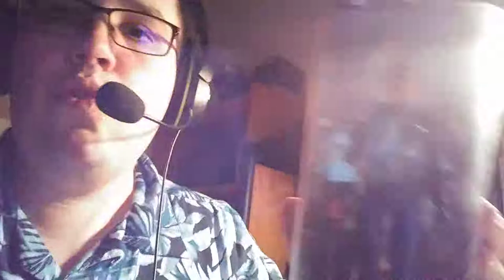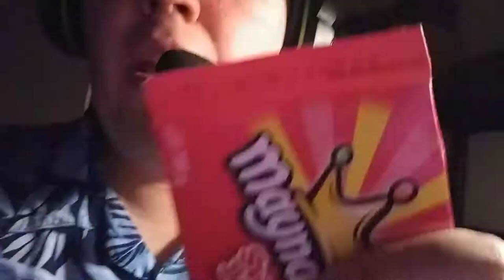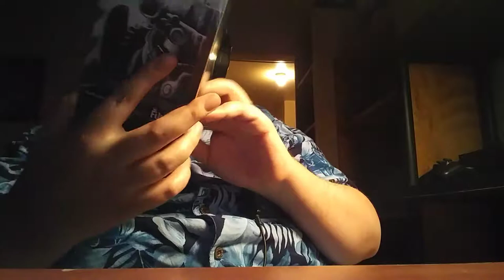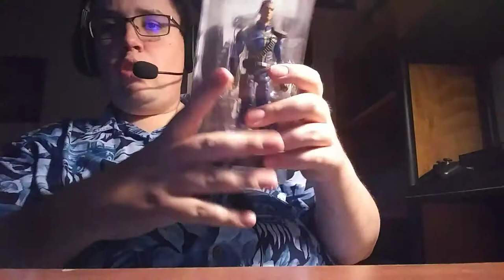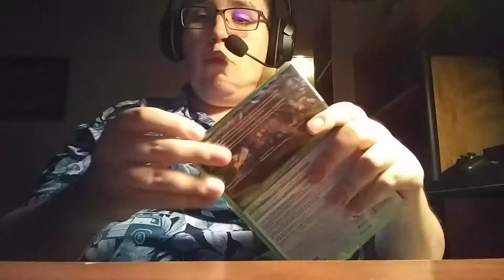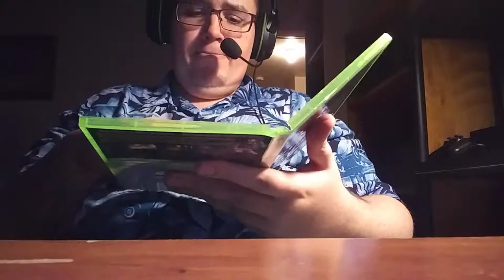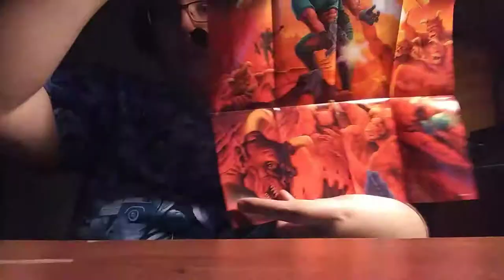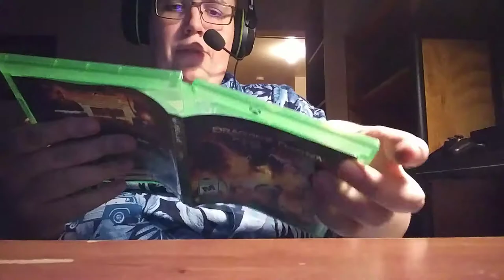Vlog mes achat avant noel